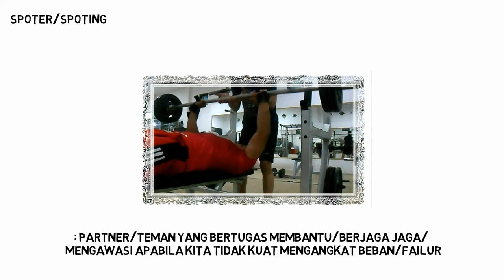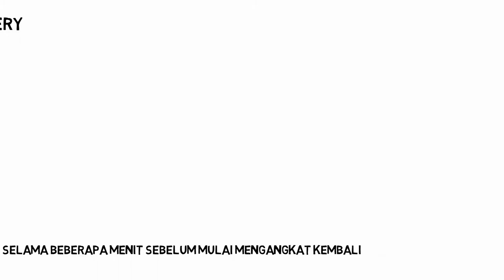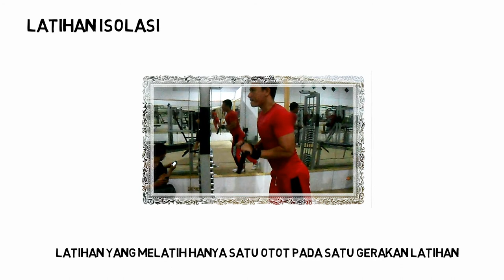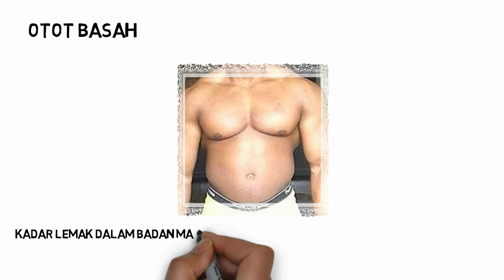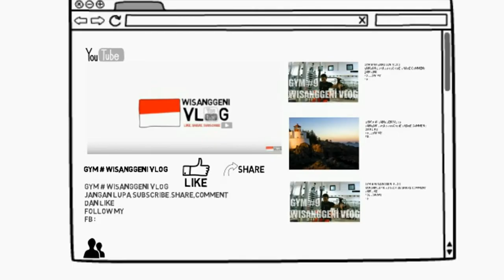istilah istilah dalam dunia gym atau fitnes